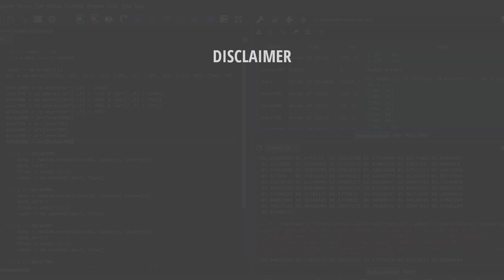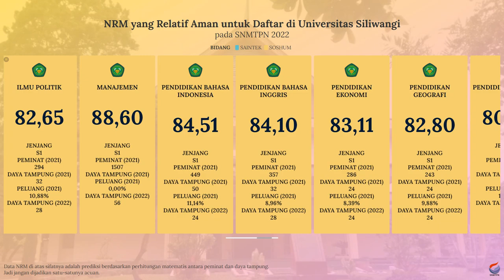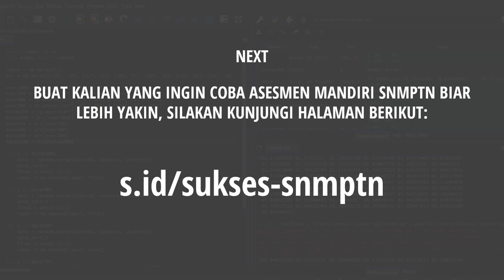Nilai Rata-Rata Minimal (NRM) Rapor untuk Lolos SNBP UNSIL 2022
Dan buat kalian yang bingung dan merasa kurang percaya diri dengan nilai rapor yang kalian miliki untuk bisa lolos SNBP di Unsil, kalian bisa menyimak video di atas. Video di atas adalah info singkat mengenai prediksi nilai rata-rata rapor minimal untuk bisa lolos di SNBP Unsil.

Semoga video di atas bisa bermanfaat dan bisa membantu kalian yang masih bingung untuk menentukan pilihan jurusan di SNBP. Khususnya di Unsil.